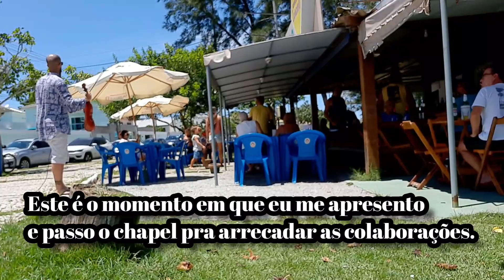TOQUEI VIOLINO NA RUA, Veja a Reação das pessoas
🔴 SUPER AULA GRATUITA 😱
⬇⬇ Clique no link  ✔

Neste vídeo eu mostro o meu dia a dia tocando nas ruas e te mostro o quanto dá pra fazer de grana fazendo arte nas ruas ou até mesmo vendendo algo.. então fique até o final do vídeo e aproveite que no final eu mostro todos os meus ganhos!!

Neste canal você vai aprender como tocar violino sem sair de casa de maneira prática, vou te dar dicas que ninguém te conta para tirar um som bonito e afinado do seu violino e poder finalmente tocar as músicas que você mais ama!